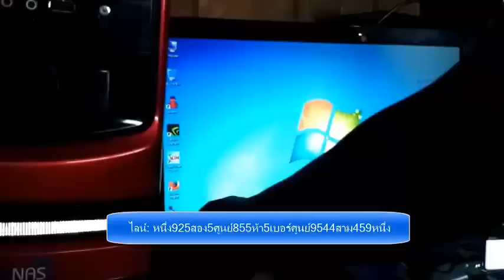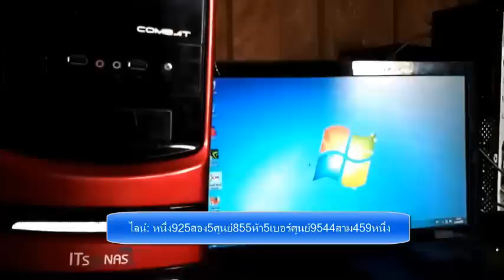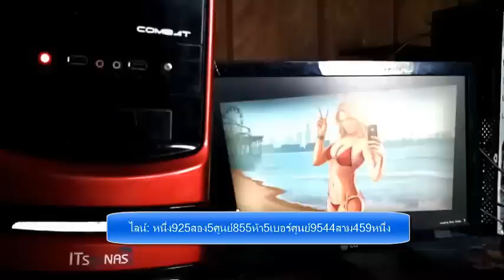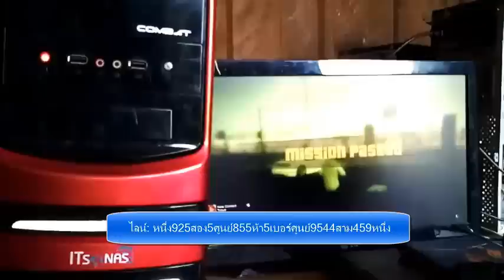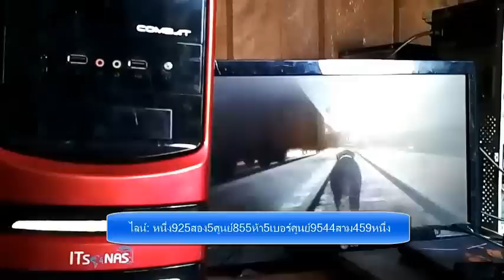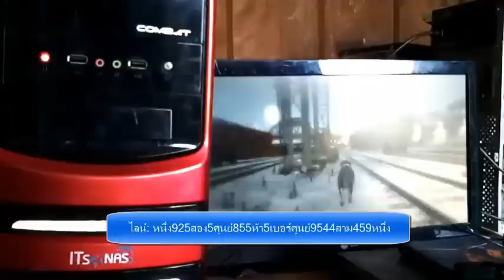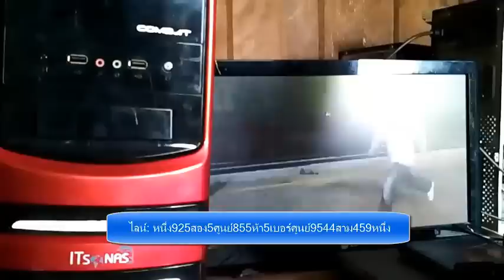รีวิวคอมฯก่อนส่งชุมพรพาส1